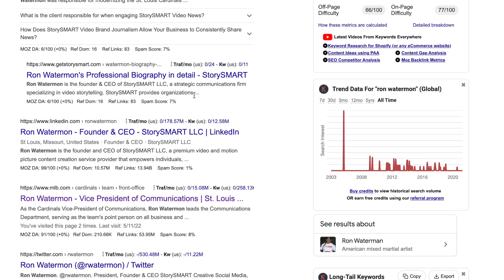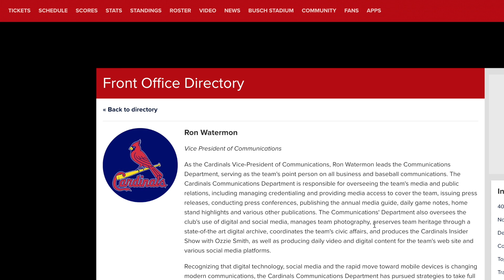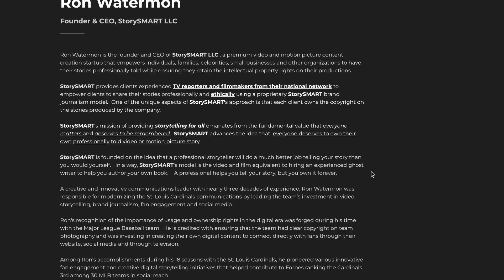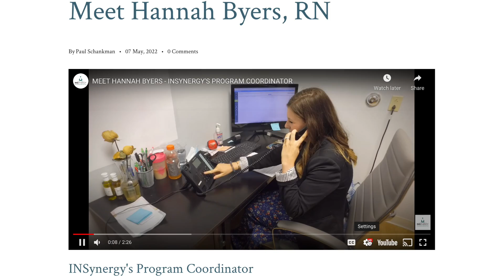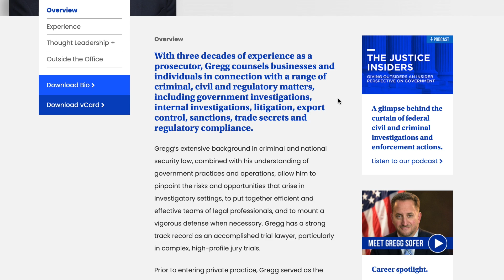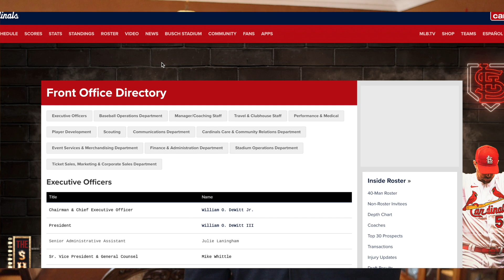GOOGLE IS THE NUMBER ONE REASON WHY YOU NEED A VIDEO PROFILE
In GOOGLE IS THE NUMBER ONE REASON WHY YOU NEED A VIDEO PROFILE we learn that video storytelling is rewarded by search engines such as google.

We live in the era of search.  We are searching online all the time, looking up all kinds of things, including people.  That fundamental reality is the number one reason why you should have a video profile of yourself online so that it is what shows up when someone searches for you.

You need to make sure a video story you own shows up when someone searches for you online.

In this video, StorySMART Founder & CEO Ron Watermon breaks it down very simply by showing examples of some of STORYSMART's clients.

You should also read the companion blog post.

Google is the number one reason you need a video profile story.

If you do an online search for a person, you are likely to get their LinkedIn profile or a written profile on a company website.  I expect you may get some photos or a hodgepodge of other stuff, including potentially video.

You might also get blog post or newspaper article.  Try it.  I urge you to google yourself right now.

Before writing this post, Watermon googled himself.

The first thing that popped up was his professional bio from the StorySMART website and then my LinkedIn Profile.  He was pleasantly surprised and pleased.

That is the point of the exercise of having a professional bio online.  To show up in search.  And to push down clutter that might not be what you want people to first see about you.

The bottom line is you must put a professional biography online.  Even if it is just words like what Watermon has done.  The top search result was the bio he wrote about himself.  The second was his linkedin profile.

The point is that you should own your own narrative.  You should have a say in what people see when they google you. Watermon shared five examples from their clients.

Each of these clients received a professional video profile that runs between 2 ½ minutes and five minutes, as well as a written blog post of at least 350 words.  Our general routine is to provide the story to the client, as well as post to our companion website that is a placeholder until we launch our OTT app.

Now here is why you should consider having a professional video profile.

When you google our client Doctor Arturo Taca Jr. and you will see the video and blog post we did for him as one of the top results.

Same with Patricia Kennedy of INSynergy.

The top result for Hannah Byers of INSynergy was our video bio.

INSynergy Counselor Rick Flanagan’s video is also front page.

Google Gregg Sofer Husch Blackwell.  You guessed it.  Top result, his professional bio on their website.  Video is on the front page.

Google and search in general are one of the reasons we encourage our professional clients to create an online bio and include a video profile.

In order to control your narrative or define your personal brand you must invest telling your story.  The basic approach is a written biography.  At a minimum you should post a written biography on your website.  It also a good practice to post and tag photos.

The best approach is a video profile.  Google is the number one reason you should have a video profile story.

Ultimately the choice is yours.  Let us know when you are ready to get story smart and own your professionally produced on screen story.  In the meantime, we hope you enjoy this blog post.